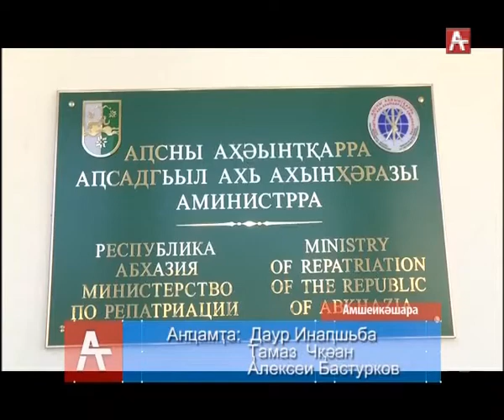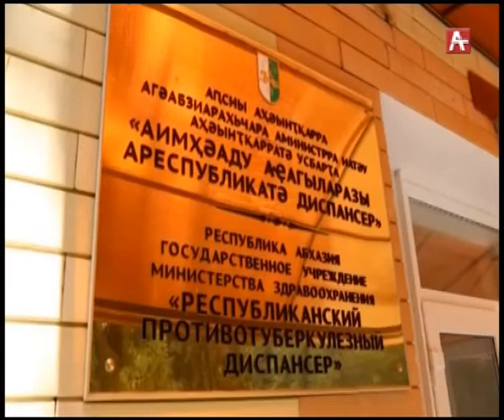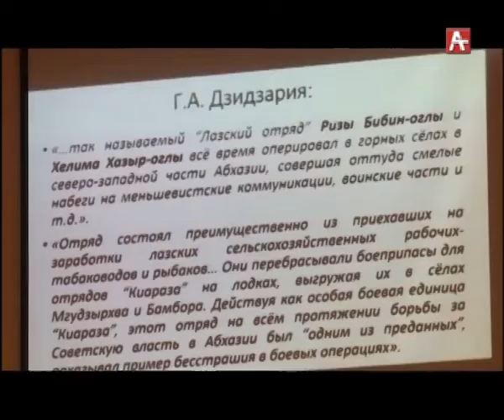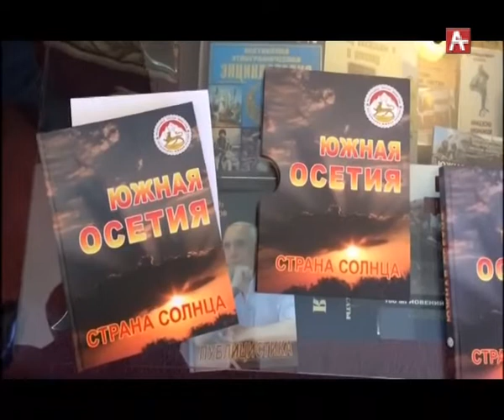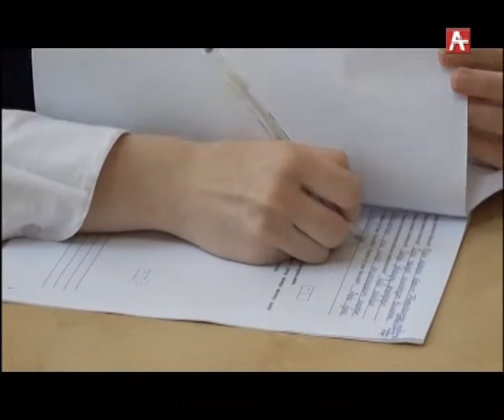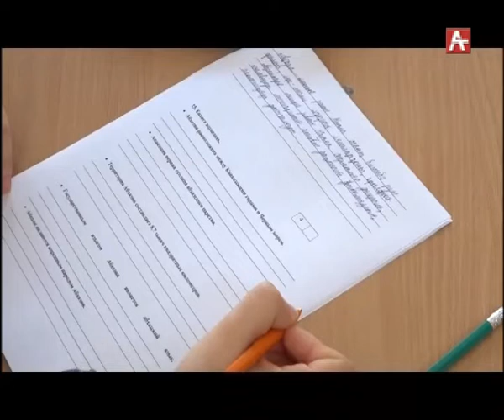Амшеикушара (абх) 26.03.2019